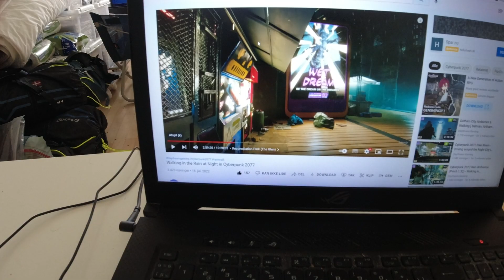MongoTV_9444 -Del 1-Spiser CHIPS og DRIKKER Kold SAFTEVAND i 30 Grader VARM STUE Tirsdag Eftermiddag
DEL 1 - God TIRSDAG eftermiddag og aften. Jeg har snart spist de 2 poser chips færdig. Klokken den er 14.30 om lidt. Der er 30 grader varmt i min lille stue, og der er for varmt til at lave noget. Så jeg vil bare ligge og se en meget lang game video på YouTube,m fra  computerspil "Cyberpunk 2077". Godaften.